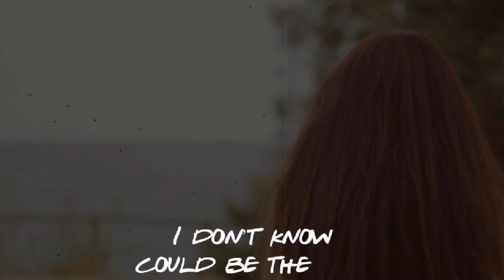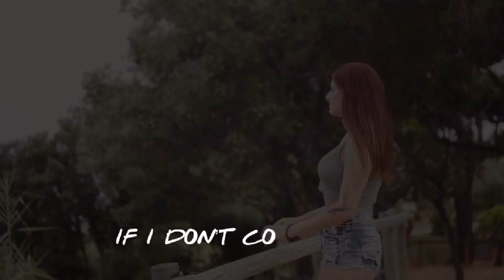Taao Kross & Transviolet - Heart Lies (Lyric Video Oficial)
Lyric video oficial de la canción de Taao Kross & Transviolet "Heart Lies".